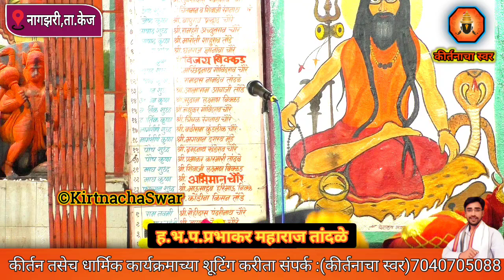ह.भ.प.श्री. प्रभाकर महाराज तांदळे यांचे सुंदर चिंतनीय कीर्तन अवश्य पहा... Kirtanacha Swar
🚩Kirtnacha Swar 🚩
नमस्कार सर्व वारकारी संप्रदाय तसेच
आम्ही हिंदू धर्म कीर्तन परंपरेचा वारसा टीकून ठेवण्यासाठी
या चैनल ची उत्पत्ति केलेली आहे तसेच आपल्या सहकार्यची अत्यंत गरज आहे
धन्यवाद🙏🙏🙏

अशोक महाराज ढोक महाराज
अशोक महाराज इलग कीर्तन
ह.भ.प.अशोक महाराज इलग
रामराव महाराज ढोक
श्री अशोक महाराज ईलग
अशोक महाराज जाधव
अशोक महाराज तळणीकर
इंदुरीकर महाराज ह.भ.प.अशोक महाराज इदगे
अशोक महाराज तळणीकर किर्तन
अशोक महाराज शास्त्री कीर्तन
अशोक महाराज इदगे पाटोदा किर्तन २०२२
अशोक महाराज तळणीकर यांचे कीर्तन
ईलग महाराज,अशोक म ईलग
अशोक ईलग,ईलग अशोक
महेश महाराज नरोडे संतोष महाराज सोळंके
AapleKirtan, GavranKirtankar
Indurikar Maharaj Comedy Kirtan
Indurikar Maharaj
Indurikar Maharaj Kirtan
Indorikar Maharaj Comedy Kirtan
Indurikar Maharaj Kirtan Comedy
Indurikar Maharaj Kirtan 2020
Nivrutti Maharaj Indurikar Kirtan
Kirtan Of Indurikar Maharaj
Indurikar Maharaj Kirtan Mp3
Indurikar Maharaj Kirtan Video
Indurikar Kirtan
Indurikar Maharaj Kirtan Marathi
Indorikar Maharaj Kirtan,Indurikar
indurikar maharaj kirtan
indurikar maharaj indurikar
Nivrutti Maharaj Indurikar Comedy Kirtan
Nivrutti Maharaj Kirtan
Comedy Kirtan
marathi kirtan marathi tadka
comedy kirtan marathi comedy kirtan
marathi tadka videos indurikar kirtan
indurikar maharaj kirtan varkari kirtan
kirtan marathi mp3 kirtan marathi chal
kirtan marathi kirtankar kirtan marathi
marathi kirtan live

E Mail -🙏🚩🙏

Thanx For Watching